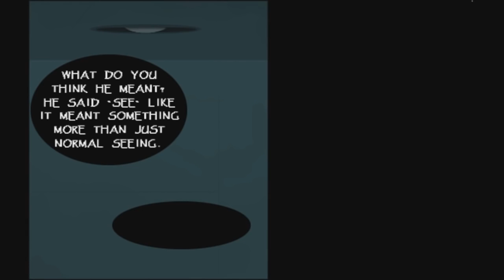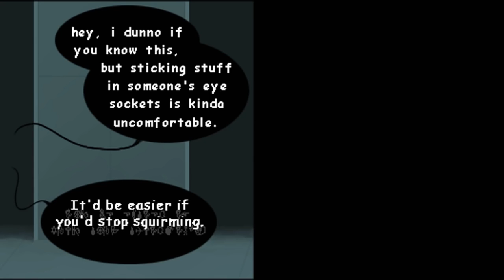[UNDERTALE COMIC] HANDPLATES FR S1#5 : échec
Deuxième nouvelle série avec TimeTale, j'espère que ça vous plaira !

Toutes les musiques appartiennent à Toby Fox.

La voix utilisée est la mienne !